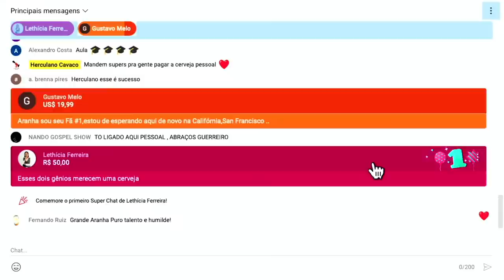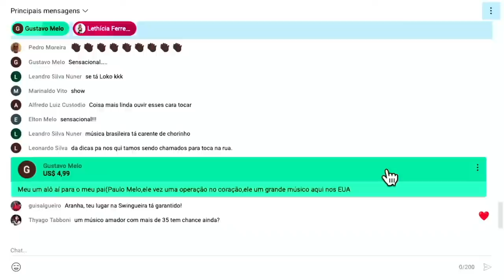DANIEL ARANHA & GABRIEL DE AQUINO | HERCULA CAST EP:08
BORA ACELERAR!

EITA! É ÍDOLO APÓS ÍDOLO! BORA COM TUDO!
HOJE ESSE PODCAST É APENAS COM ÍDOLOS!

SÓ PAGA UMA ÚNICA VEZ

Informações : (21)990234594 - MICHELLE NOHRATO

Entre em contato pelo insta